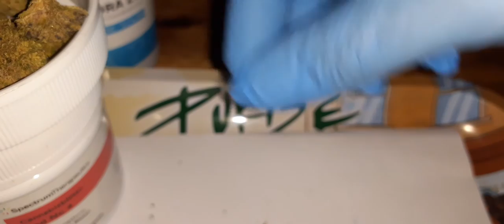REVIEW Aurora20/1 Indica Sedamen PinkKush 20,5 % THC (MedReleaf)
Hier ein neues Sorten Review von MedReleaf Aurora 20/1 Pink Kush (Sedamen) Indica.

Charge: M-AUR-201-DE-DE-V02
20.5% THC / 0,1 CBD

Sedamen ist eine Indica-Sorte mit hohem THC-Gehalt, die dunkelgrüne und violette Knospen aufweist. Diese kraftvolle Sorte trägt ein zitroniges Aroma mit einem Hauch von Pfeffer und Lavendel.

Untersuchungen haben gezeigt, dass THC als Therapie gegen Schmerzen, Entzündungen oder Übelkeit / Erbrechen hilfreich sein kann 1 . Wenn Sie Sedamen noch nicht kennen, denken Sie daran, langsam mit einer niedrigen Dosis zu beginnen, da jede Cannabis-Sorte anders mit Ihrem Körper interagiert.

Sedamen ist bereit für die Verwendung in einem getrockneten Cannabis-Vaporizer .

Referenz: 1. Baron, EP. Medizinische Eigenschaften von Cannabinoiden, Terpenen und Flavonoiden in Cannabis und Vorteile bei Migräne, Kopfschmerzen und Schmerzen.

Viel Spaß 💚